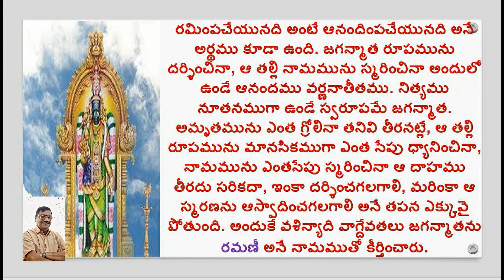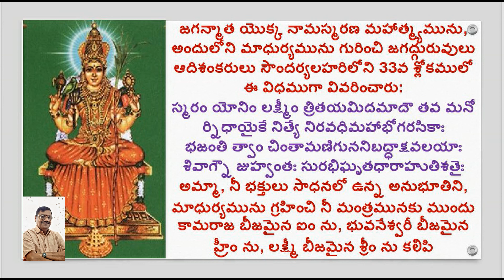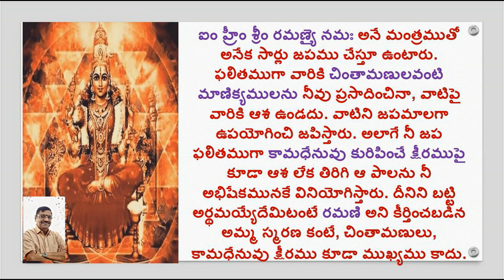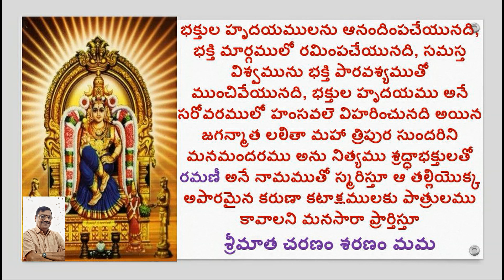RAMANI/LALITHA SAHASRA NAMAM/1000 NAMES OF GODDESS LALITHA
Hi

ABOUT THIS VIDEO:
1000 NAMES OF GODDESS LALITHA
RAMANI